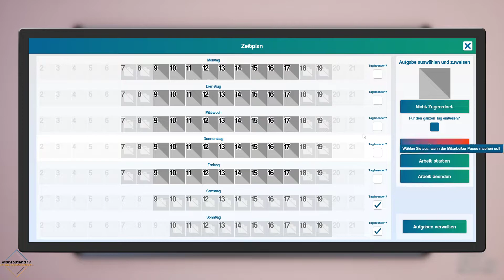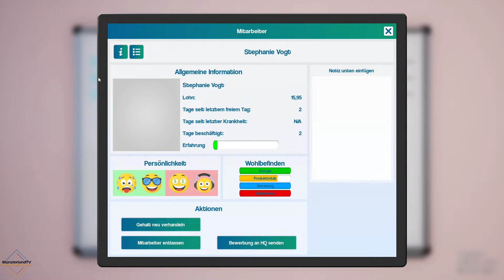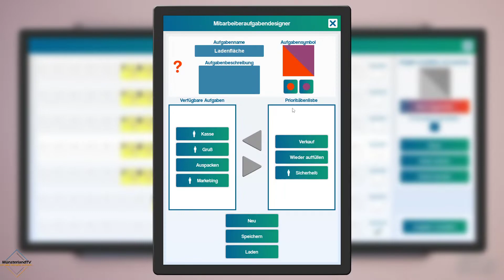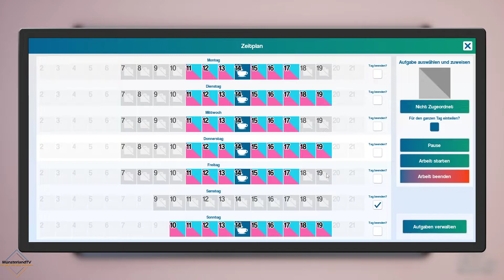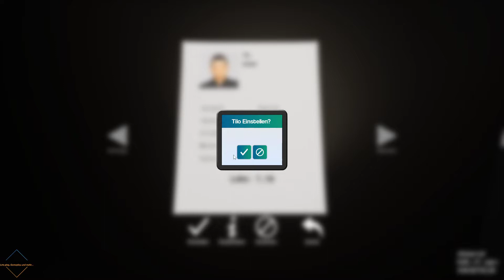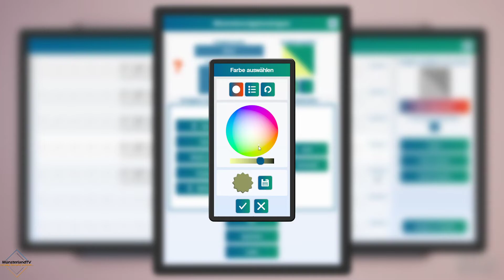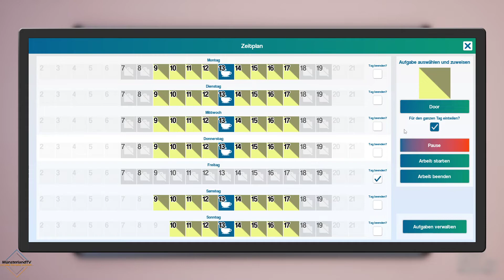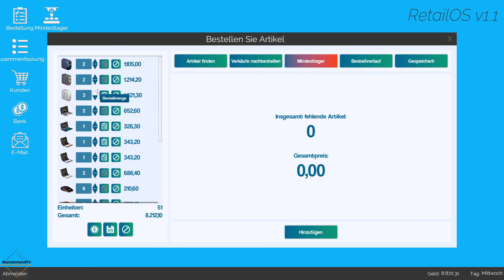King of Retail 🛒💶 S2 #12 👩‍👩‍👦‍👦 König des Einzelhandels| Wirtschaftssimulation | Gameplay | deutsch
❓ Mehr Informationen ❓

🎮 Info 🎮
King of Retail  - Early Access

Als Eigentümer und Manager haben Sie viele tägliche Aufgaben:
Viele Dinge müssen passieren, bevor ein Artikel von einem Kunden mit nach Hause genommen wird. Zunächst müssen Sie die Ware auswählen und bestellen. Anschließend müssen Sie sicherstellen, dass Speicherplatz verfügbar ist, damit Sie die gelieferten Artikel empfangen und bearbeiten können. Der Verkaufsbereich muss über die richtigen Displays und Regale verfügen, um die Artikel zu präsentieren und zum Verkauf zu bringen. Der Aufbau einer guten Beziehung zu Ihren Lieferanten ist entscheidend, um Ihre exklusiveren Artikel verkaufen zu können. Oh, und übrigens, welcher Artikel sollte das erste sein, was Ihre Kunden sehen, wenn sie Ihr Geschäft betreten? Der erste Eindruck zählt! Also wirst du mit der meistverkauften Jeans oder dem hochgespielten Seidenhemd gehen?
Verwalten Sie Ihr Personal
Je erfolgreicher Ihr Geschäft wird, desto geschäftiger werden Sie. Irgendwann müssen Sie mehr Personal einstellen. Finden Sie interessante Kandidaten unter den Bewerbungen. Führen Sie Interviews durch, machen Sie sich ein Bild von der Person und entscheiden Sie, ob sie zu der Rolle passt, die Sie sich für sie vorgestellt haben. Verhandeln Sie ihr Gehalt und stellen Sie sie ein. Halten Sie sie glücklich und stellen Sie sicher, dass sie nicht überarbeitet sind. Ein gutes Arbeitsklima führt zu starkem Engagement. Aber Sie müssen immer noch die Slacker von den Arbeitern sortieren. Investieren Sie Zeit in die richtigen Personen und trainieren Sie sie, um besser zu werden. Wenn Sie also einen Ersatz für sich selbst benötigen und zum nächsten Geschäft wechseln, können Sie aus Ihren eigenen Talenten auswählen.
Optimieren Sie den Shop
Der Unterschied zwischen einem guten Geschäft und einem guten Geschäft liegt im Detail.

Bist du bereit, die Herausforderung anzunehmen?